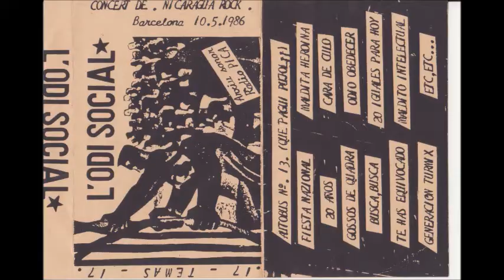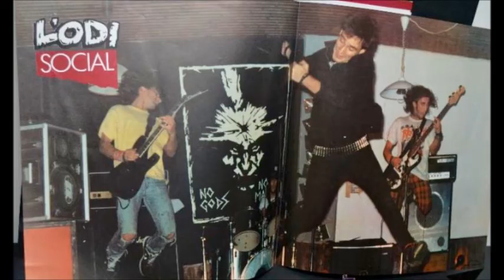L'ODI SOCIAL Una vez más Demo 1985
-Temazo de L'ODI SOCIAL, de la demo k7 grabado en el local de ensayo, del año 1985. (pUNk bARNa)